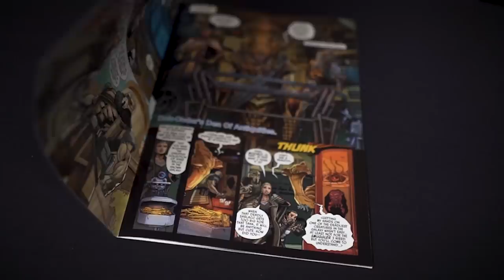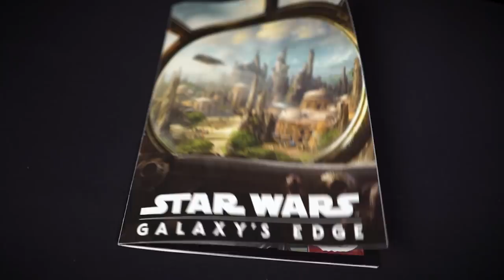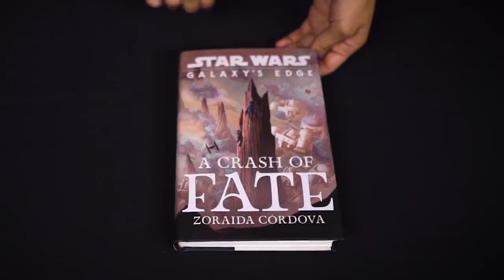Exclusive Look at Poe's X-wing from Star Wars: Rise of the Resistance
This week on The Star Wars Show we get an exclusive first look at Poe's X-wing from Star Wars: Rise of the Resistance at Star Wars: Galaxy's Edge in Walt Disney World. Plus, we chat with Ethan Sacks, Will Sliney, Zoraida Córdova, and Delilah S. Dawson about all the Black Spire Outpost details in their Star Wars: Galaxy's Edge books.